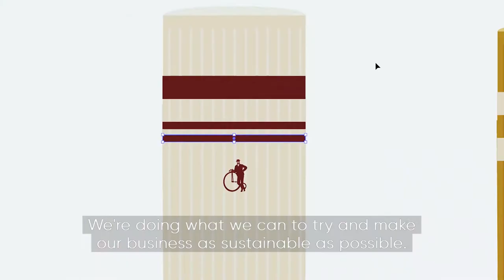London Sock Company: A Love Letter from Britain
They might be a humble clothing item, but socks have the power to make a statement about their wearer and tread a sustainable path. With an emphasis on circularity and the introduction of recycled materials, the London Sock Company mixes style with substance.

This is London Sock Co.'s Love Letter to Britain.

Love Letters from Britain is a new series of short documentary-style films uncovering the untold stories of UK’s most innovative luxury brands, produced for Walpole by BBC StoryWorks commercial productions and including stories supported by the GREAT Britain & Northern Ireland campaign.